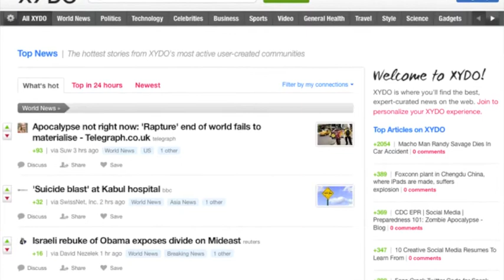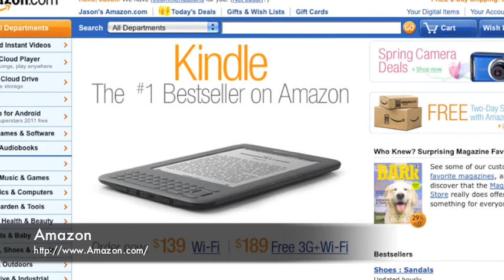Xydo. Sony hacks. App Store. Amazon ebooks. MacDefender. Super injunction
Tech Webcast: Episode 127 Hosts: Brad and Jason. Guest: Chris from Xydo. Tech News: Apple says an apos;app storeapos; is not a store for apps and fights Amazon, Microsoft and others in court. The Kindle ebooks are now outselling paperbacks and hardcover books at Amazon.com. Amazon expected it may take several years before this happened but it is already a reality. Sonyapos;s Thai website has been hacked and is serving up phishing web data to steal credit card information. This is Sonyapos;s fourth hack. Appleapos;s Mac computers get their own fake AntiVirus software called MacDefender. If you install it, it adds malware to your computer. A leaked Apple memo instructs staff not to troubleshoot nor repair the damage inflicted by this nasty software. In the UK a apos;super injunctionapos; can stop you talking about anything whatsoever to do with a court case. People are now banned from using Twitter and Facebook as discussion mediums for these events.